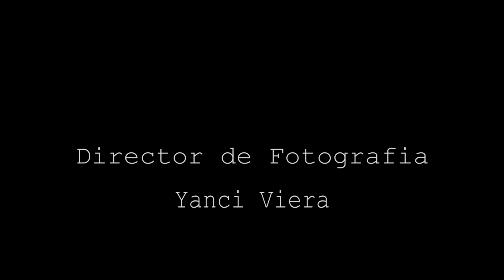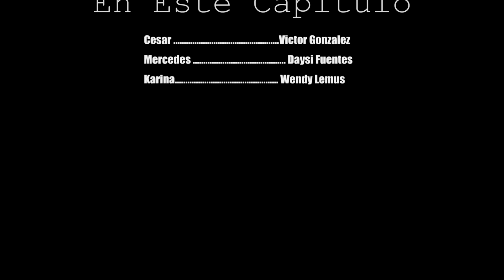Mira la reacción que tuvo este joven al saber que es adoptado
Esto hizo al darse cuenta que era adoptado pero después se arrepintió